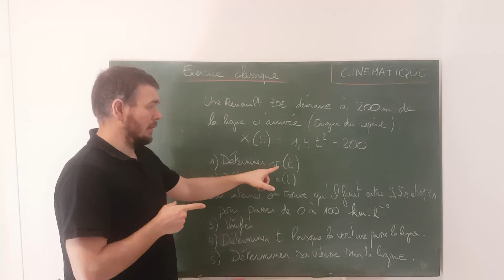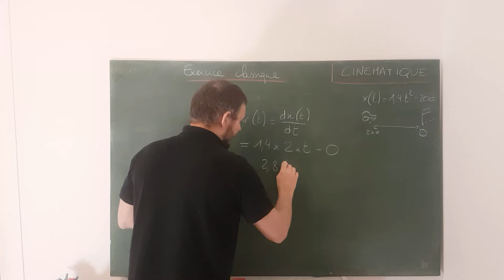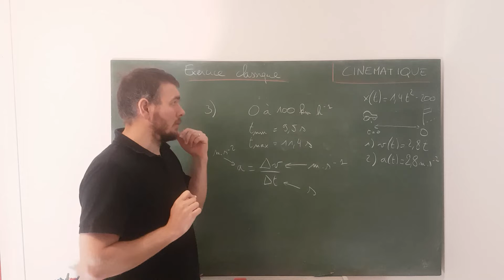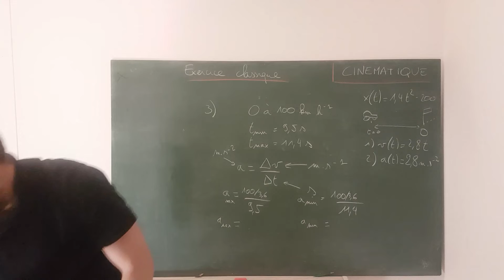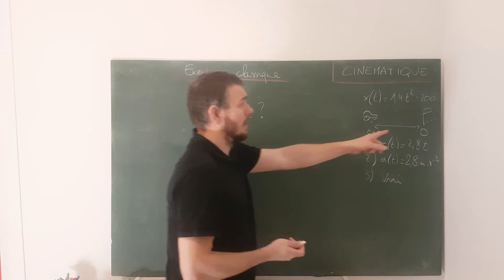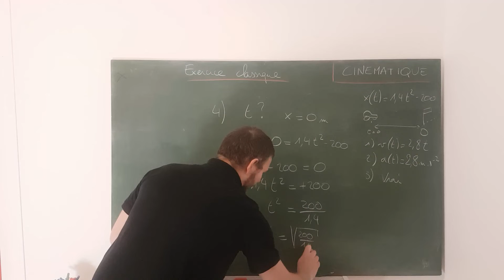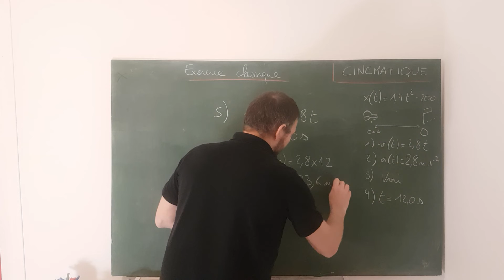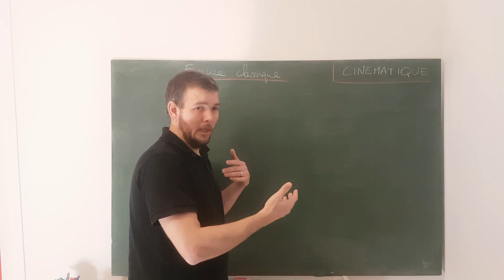Mécanique- Cinématique - Exercice - vitesse - accélération - 1STI2D - Physique-Chimie - Chap 6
Chapitre : Mécanique - Cinématique - Chapitre 6 -

Utilisation des différentes formules de vitesse (vitesse moyenne et instantanée, dérivée de la position)
idem pour l'accélération

1STI2D - première - spécialité physique-chimie et mathématiques -